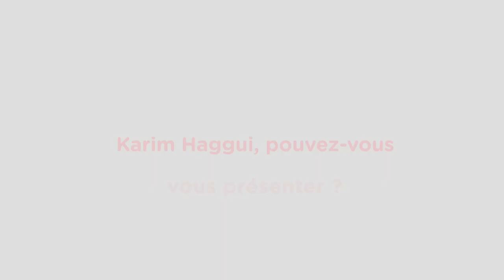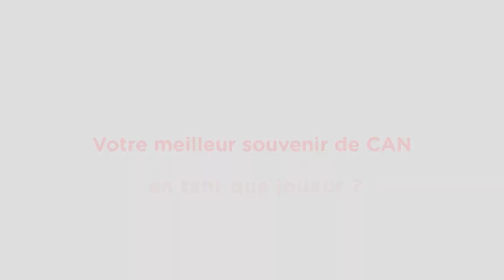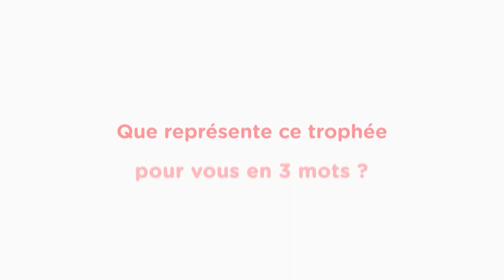TotalEnergies – Ensemble, Vibrons pour la CAN TotalEnergies #3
La CAN TotalEnergies, Cameroun 2021, approche ! Partagez avec nous la passion du football africain en 10 épisodes. Dans ce troisième épisode, Karim Haggui partage son expérience du Trophy Tour by TotalEnergies en Tunisie.